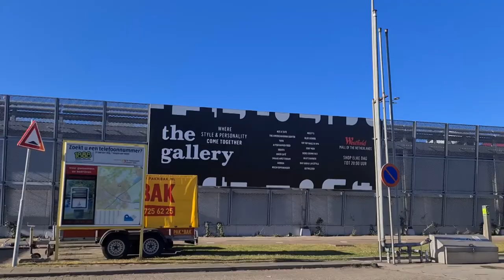Gesprek met Roderick | Rijles Aklasse.nl | Boodschappen doen met Carin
Dieren
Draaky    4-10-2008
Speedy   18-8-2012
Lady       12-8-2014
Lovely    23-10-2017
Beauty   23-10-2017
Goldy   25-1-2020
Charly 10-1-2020